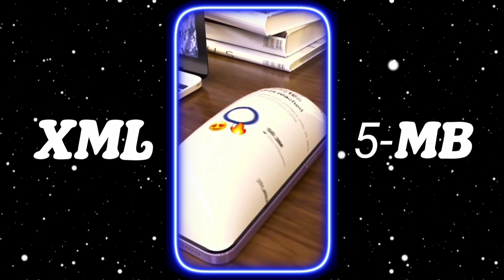Check My Instagram🔥| Alight Motion Persets Xml Film 💥| New Trend Xml Film 🎟️